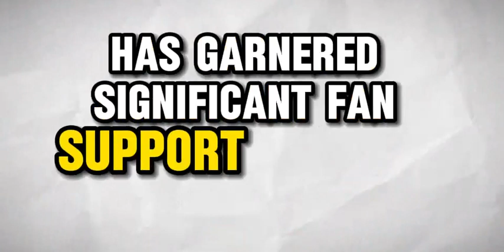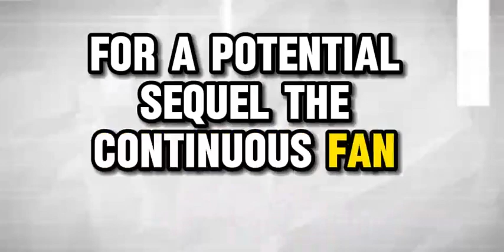Alita 2 trailer movie teaser alita battle angel 2